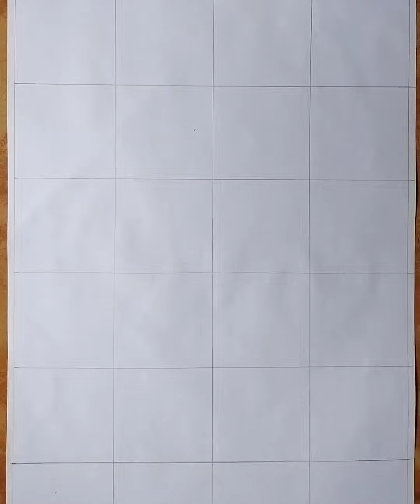Arun Govil as Shree Ram 🙏🏻 drawing